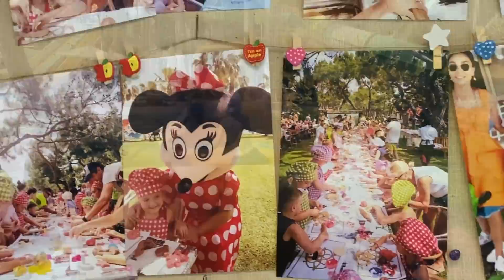ТУРЦИЯ 2020!Лучшие отели Кемера - AKKA ANTENDON.Топ отелей с лучшей территорией в Кемере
Хотите мы организуем отпуск вашей мечты? Переходи к нам на сайт

Индивидуальный трансфер с аэропорта в отель компании Enjoy - узнать цену и удивиться 🤪

Свяжитесь с нами:
✅— Киев, ул.Митрополита Липковского 37в;

✅— Одесса, ул. Канатная, 19/21;

✅— Харьков просп. Людвига Свободы,35 ;

— Минск проксп. Победителей 125 ;
Катерина😊 ENJOY 😉 кодовое слово для привелегий!

г.Гомель, ул.Советская, 21
Евгений, ENJOY 😉 кодовое слово для привелегий!
💹ниже в описании смотри офис в своём городе!

- Горящие туры,отказные туры,продажа авиабилетов,туруслуги

- Отзывы,рекомендации туристов по отелям.Полезные Советы по отдыху

 - Наш телеграмм!

— Запорожье ул. Лобановского, 15

— Львов ул. Богдана Лепкого 9

— Житомир, ул. Киевская, 65

— Николаев просп. Центральный188

— Ивано-Франковск ул.Военных Ветеранов 10Б ( Ярковица)

— Мукачево ул. Юрия Герца 2А

— Луцк ул. Крылова, 1/25б

— Херсон ул. Ушакова 57 (ТЦ Электромаш)

Днепр, Проспект Дмитрия Яворницкого 90 А
Илона ENJOY 😉 кодовое слово для привелегий!

Київська область, Києво-Святошинський район, с.Софіівська Борщагівка, ЖК «Софія», вул. Лесі Українки, 11